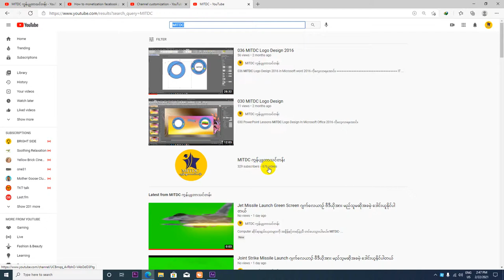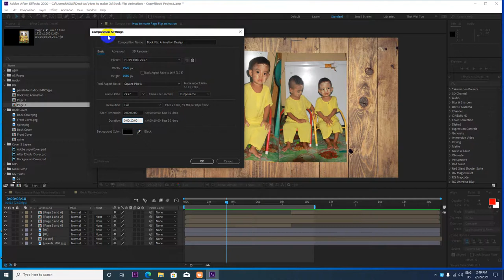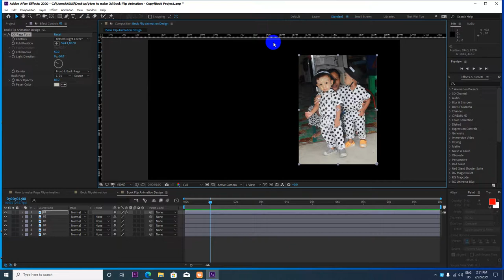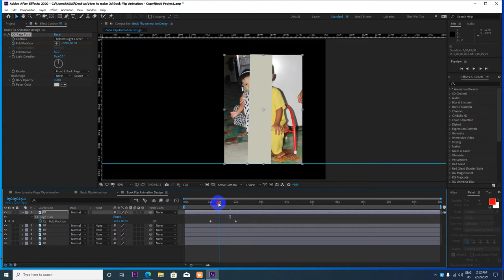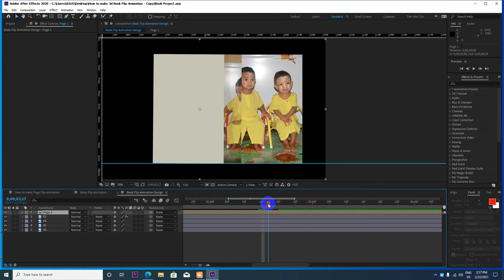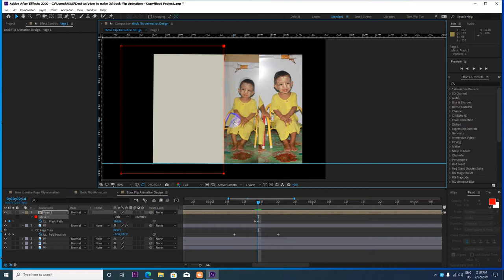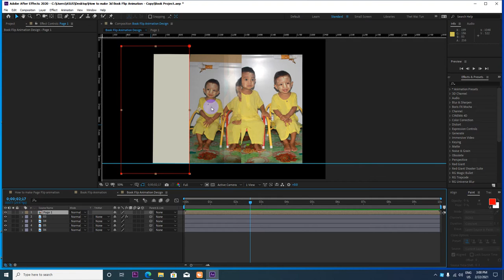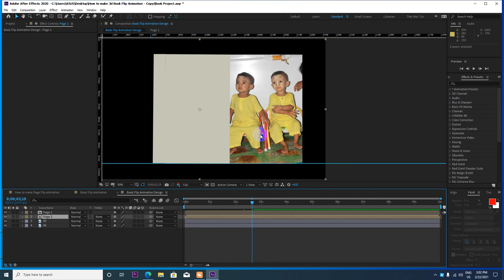How to make Flip Book Animation in After Effects 2020 | Myanmar Version | Ko Bo Kyaw Win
How to make Flip Book Animation in After Effects 2020

ကိုဘိုကျော်ဝင်း
MITDC_YANGON
ရန်ကုန်၊မြန်မာ။